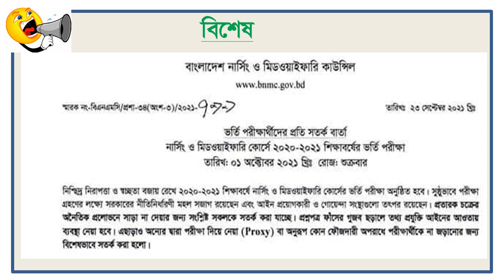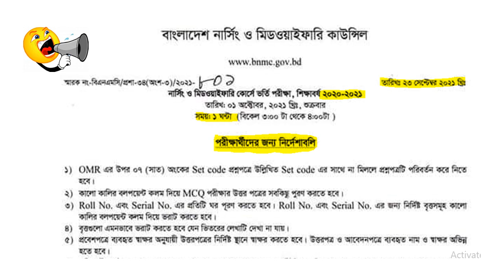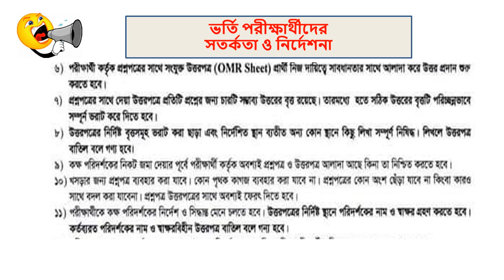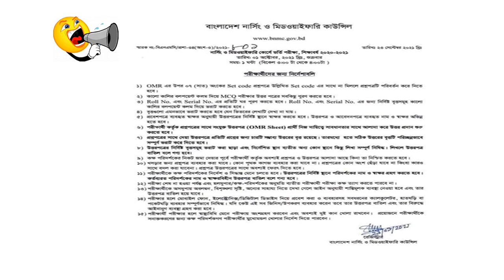Nursing Exams Related Notice of BNMC🔥ভর্তি পরীক্ষার্থীদের সতর্কতা ও নির্দেশনা🔥Nursing Admission Exam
Nursing Exams Related Notice of BNMC🔥ভর্তি পরীক্ষার্থীদের সতর্কতা ও নির্দেশনা🔥Nursing Admission Exams related videos are given below:
Video Link 1: